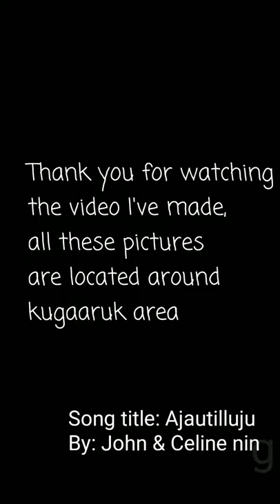Kugaaruk, Nunavut,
These are the pictures I took while out on the land,
My late ittuq (grandfather) & my ninguiq (grandmother) made this song,
Located in kugaaruk, nunavut, Canada